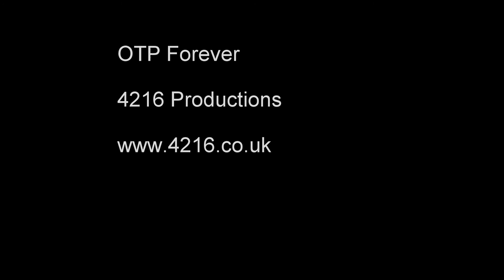APE-MEN - OTP Weekend 26 06 2015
Polzeath and Tolcarne
Plus some Oyster-Catcher action